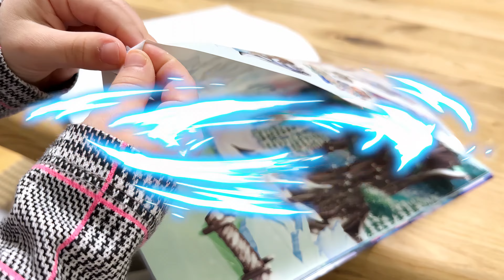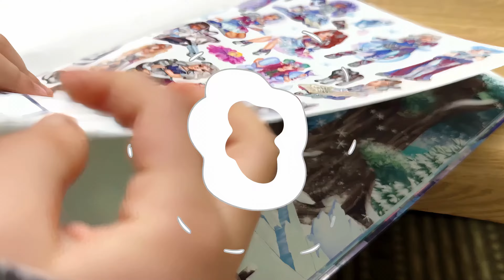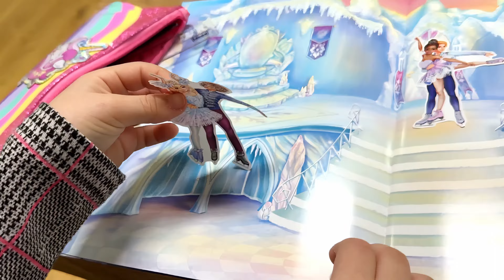Stickers Kids Video Sara World Spreading Joy and Happiness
Welcome to our video, "Spreading Joy and Happiness with Sara World Stickers"! In this video, you'll see Sara having a blast with one of the hottest toys on the market - Princess Stickers! From unboxing the stickers to creating their own masterpieces, Sara shows just how much fun can be had with a simple pack of stickers.

But the best part of this video is the pure joy and happiness that these stickers bring to the kids' faces. There's nothing quite like the excitement of discovering a new toy and watching it spark your imagination.

So whether you're a parent looking for a new activity to keep your kids entertained or just someone who loves to see the pure joy of childhood, this video is sure to put a smile on your face. Join us on this fun and creative adventure with Sara World Stickers!